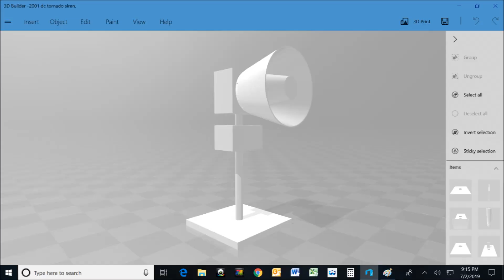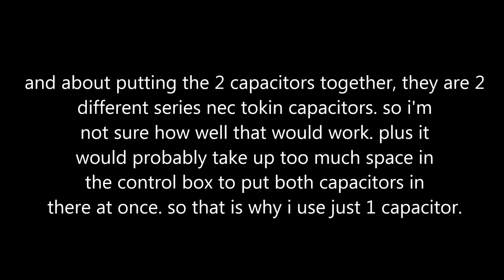broken solar panel q&a #6. (6000 subscriber special.).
i've reached 6000 subscribers! so i answer some more questions you guys have left. i also feature a time lapse of blockhead being 3d printed (5:50), a pic of a 3d model of a 2001dc siren i made but haven't 3d printed yet (7:41), and a 3d printing fail. (8:21)